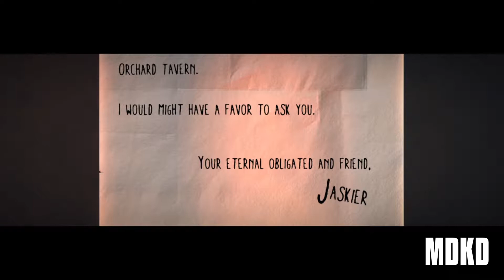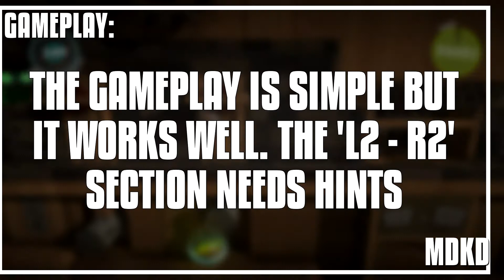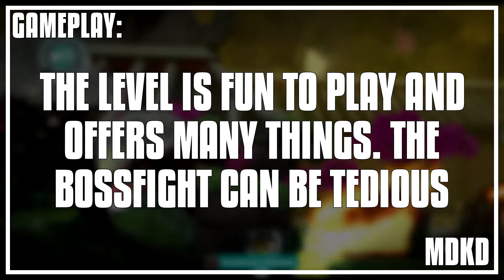[LBP3] mdkd's ratings | #019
Hey guys,
welcome to another episode of mdkd's ratings, where I play community levels. This time I'm playing these levels: